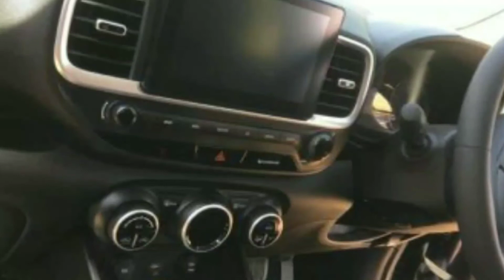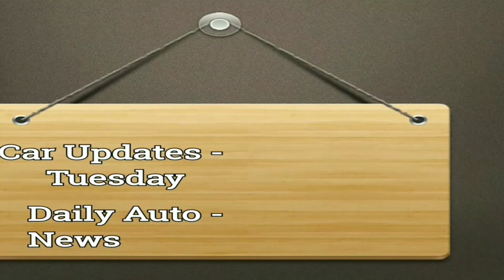2019 Hyundai Venue Compact Sub 4 Metre SUV Spied Before Official Unveil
Here is a video of Hyundai's New Upcoming Sub 4 Metre Compact SUV " Hyundai Venue " which has been spied before official unveilling.

" Keep Motoring "